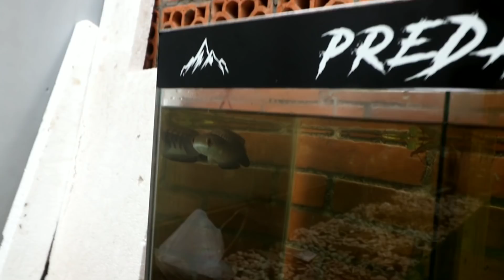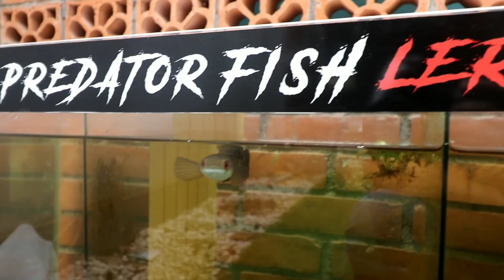REVIEW KOLEKSI PRIBADI SANSAN TV--BELI DI MANA DAN HARGA BERAPA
Assalamualaikum teman sansan
Siapa yang penasaran ikan chana koleksi pribadi sansan tv seperti apa..yuk simak saja video nya yaa...akan ada give away juga buat kalian dalam rangka 100rb subs sansan tv...
Starfish Toko Ikan Hias
Melayani pemesanan ikan predator khususnya ikan chana
Cp admin di 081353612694 (wa only)

Gununganyar, Donokerto, Kec. Turi, Kabupaten Sleman, Daerah Istimewa Yogyakarta